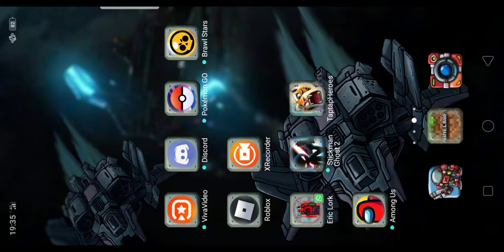speedrunning taptap heroes